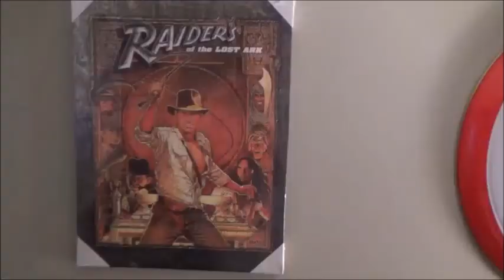New Format=New Game: Pit People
New Format launchs with this video so I hope you guys like it. Anyway Pit People will be a fun game to play. Enjoy!